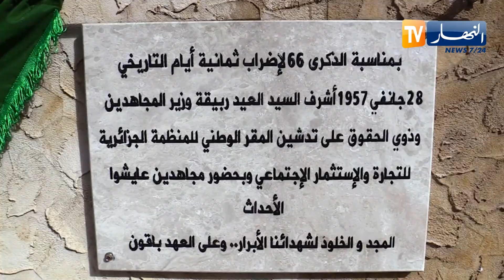إحياء الذكرى 66 لإضراب 8 أيام..دعوات لترسيم هذا التاريخ يوما وطنيا للتجار